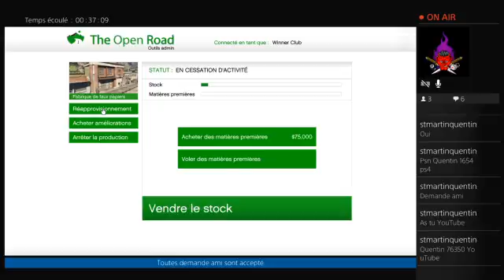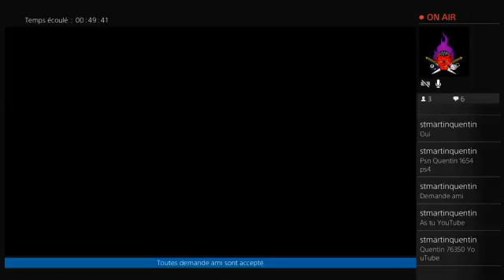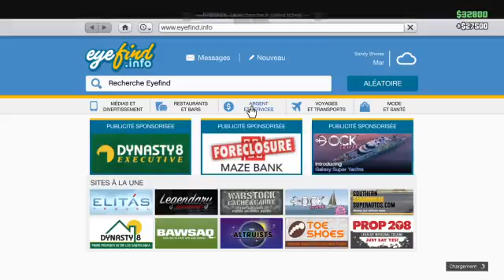GTA 5 Online # 21 L'invasion d'amis